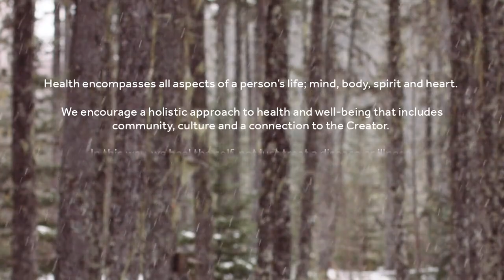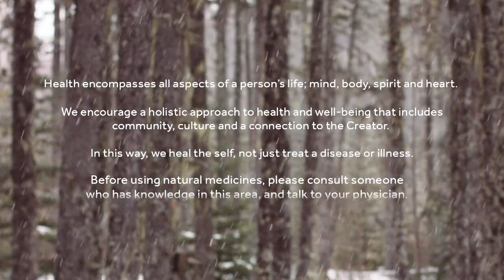Journey to Wellness - Tyrone Mulrooney